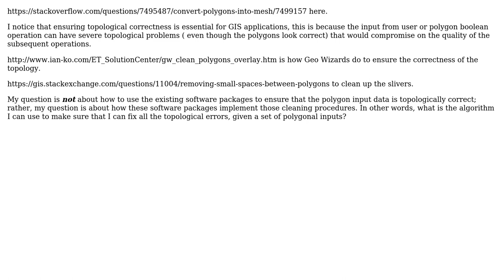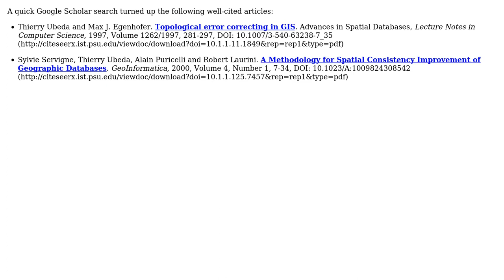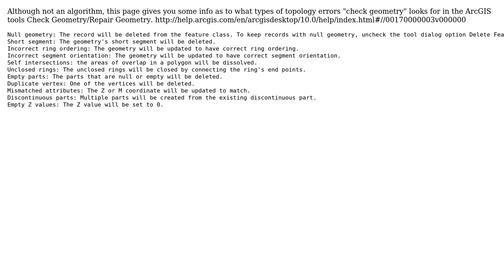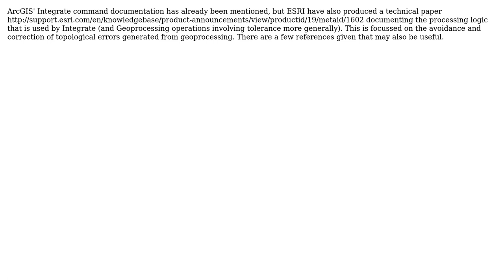GIS: Algorithm to fix topological errors in GIS software apps (5 Solutions!!)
GIS: Algorithm to fix topological errors in GIS software apps

With thanks & praise to God, and with thanks to the many people who have made this project possible! | Content (except music & images) licensed under CC BY-SA | Music | Images & others | With thanks to user Michael Markieta user markusN user Graviton user dslamb user blah238 user Andy Harfoot and the Stack Exchange Network Trademarks are property of their respective owners. You are responsible for your own actions.